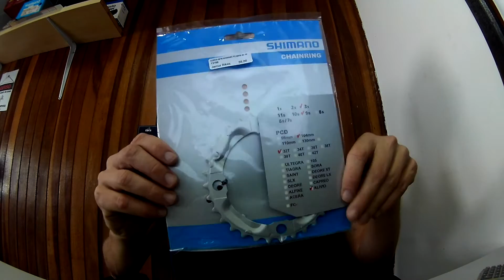Coroa MTB 32 Dentes Shimano Alivio FC-M430 4 Furos 104mm 9 Velocidades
A Jamur Bikes é uma loja especializada em bicicletas de mountain bike, triathlon e ciclismo de estrada, além de muito outros artigos relacionados à bikes!